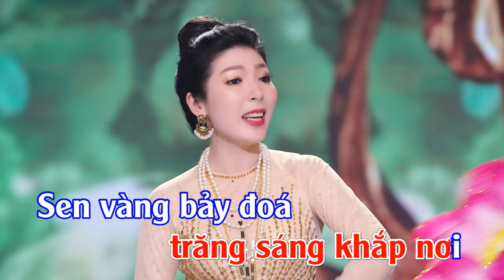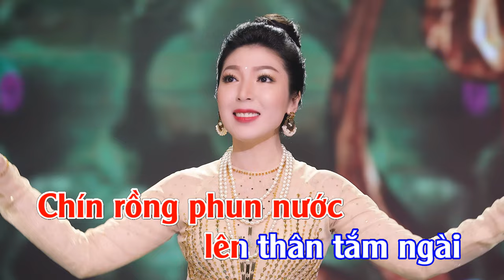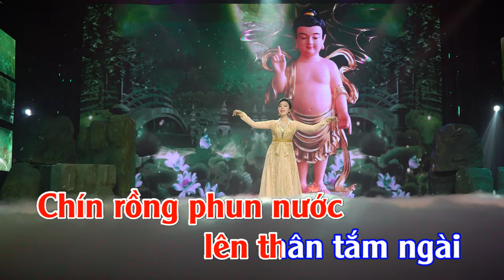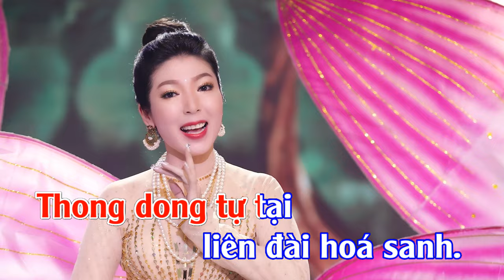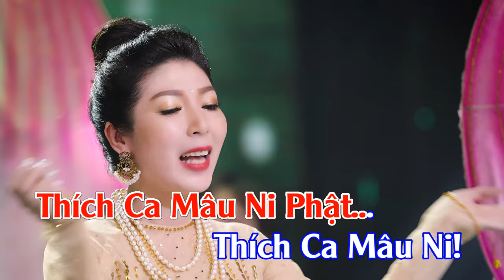KARAOKE | HÂN HOAN PHẬT ĐẢN | Tone Nữ | KIM LINH | Beat Gốc | 4K | Nhạc Phật Giáo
- KARAOKE : HÂN HOAN PHẬT ĐẢN | TONE NỮ [BEAT GỐC]
- Vũ đoàn : Kim Long
- Hòa âm & Thu mix : Hoàng Duy

- Trang phục : NTK Áo Dài Khôi Nguyễn
- Make up : Kim Linh
- Quay hình : Lưu Huỳnh Lâm
- Dựng phim : Tùng CR

 *LỜI BÀI HÁT :
Nam Mô Bổn Sư Thích Ca
Thích Ca Mâu Ni Phật
Thích Ca Mâu Ni!

Hôm nay hội đủ duyên lành
Chúng con phật tử lòng thành về đây
Miệng cười hoan hỷ chắp tay
Mừng ngày Đức Phật Thích Ca ra đời

Ngày rằm trăng sáng khắp nơi
Sen vàng bảy đoá tuyệt vời đỡ chân
Ngọc ngà bảy bước tự thân
Chín rồng phun nước lên thân tắm ngài

Ấn Độ đẹp mãi không phai
Có ngài Đức Phật Như Lai sáng ngời
Một vị Bồ Tát cõi Trời
Đản sanh xuống cõi trần đời cứu nhân

Chúng con hạnh phúc trào dâng
Nguyện lòng báo đáp hồng ân của ngài
Con nguyện nối gót Như Lai
Thong dong tự tại liên đài hoá sanh.